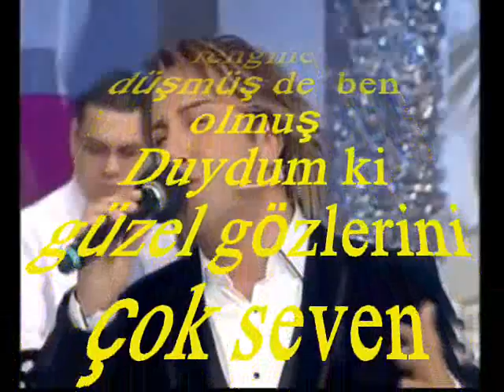Gökhan SEZEN-Güller Arasında Seni Bensiz Gören Olmuş (UŞŞAK)R.G.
SOLİST:
*GÖKHAN SEZEN*
VİDEOYU YAPAN
*RECEP GAYRETLİ*
GÜFTE:  HALİT BEKİR SABARHAN
BESTE:  ŞÜKRÜ TUNAR
USUL:  DÜYEK
MAKAM:  UŞŞAK
Güller Arasında Seni Bensiz Gören Olmuş
Gönlüm yüzünün rengine düşmüş de  ben olmuş
Duydum ki güzel gözlerini çok seven olmuş